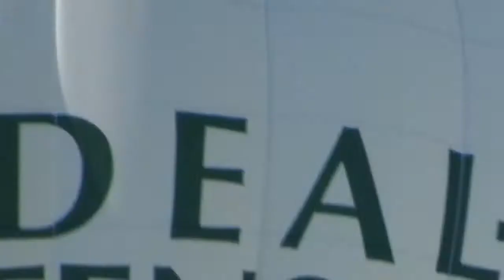Flieg (mix)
Ballon im Himmel über Wittlich und Umgebung (2018)